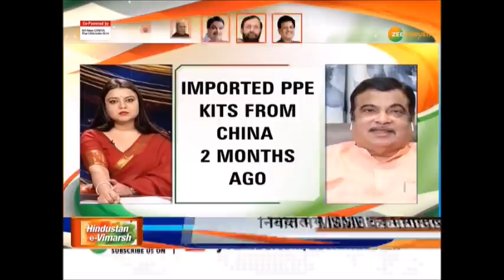HindustanEVimarsh:Sonu Sood को लेकर Nitin Gadkari ने क्या कहा?Nitin Gadkari का सबसे बेबाक Interview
Zee Hindustan के खास कार्य्रकम HindustanEVimarsh में Nitin Gadkari ने खास बातचीत करते हुए कई मुद्दों पर अपनी राय रखी. गडकरी ने कहा कि .@nitin_gadkari: Sonu Sood का BJP के साथ कोई लेना देना नहीं है, उसने Mumbai में आकर एक सेवा के रूप में अच्छा काम किया है उसको राजनीति से जोड़ना उचित नहीं है. देखिये, पूरा Interview

About Channel